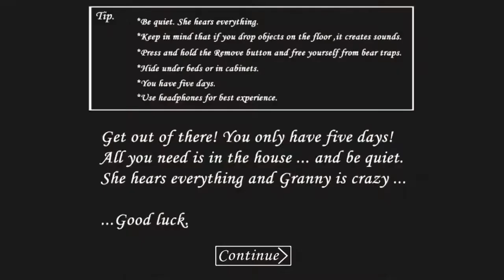¿Qué hay debajo el vestido de GRANNY? - ¡Nos hacemos pequeños! - NUEVO MOD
Hey!!! bienvenidos al canal!!
Hoy probamos un nuevo MOD que nos permite hacernos pequeños!
aparte de otras cosillas más que trae el mod.